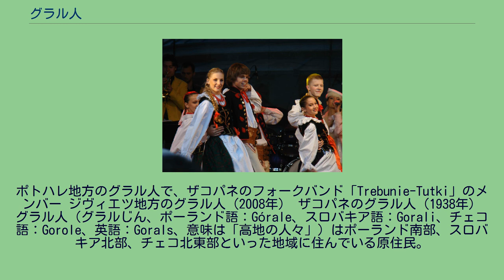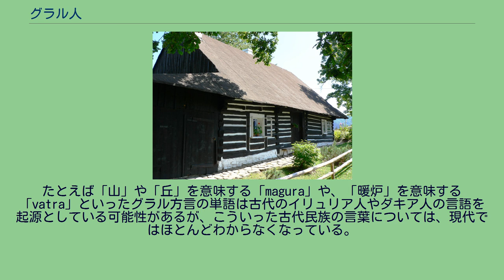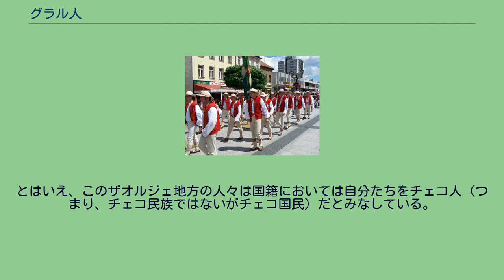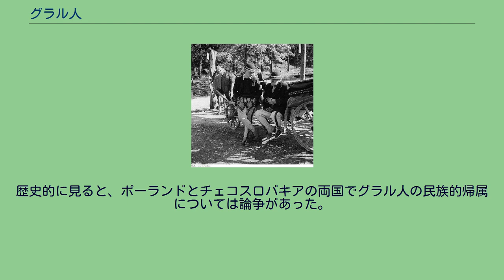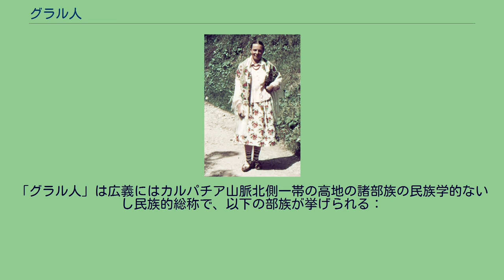グラル人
ザコパネのグラル人（1967-68年頃） チェコの街カルヴィナーで行われた祭りのパレードで歌うヤブルンコフ村からきたゴロル人（グラル人）の男声合唱団（2007年） ポーランドのシレジア・ベスキド地方（Silesian Beskids）に見られるグラル人伝統の木造家屋「ドゥシェヴュンカ（drzewiónka）」 ポーランド、ジヴィエツ地方文化祭の第43週での催しで伝統舞踊を披露するグラル人の若者たち
ポトハレ地方のグラル人で、ザコパネのフォークバンド「Trebunie-Tutki」のメンバー ジヴィエツ地方のグラル人（2008年） ザコパネのグラル人（1938年） グラル人（グラルじん、ポーランド語：Górale、スロバキア語：Gorali、チェコ語：Gorole、英語：Gorals、意味は「高地の人々」）はポーランド南部、スロバキア北部、チェコ北東部といった地域に住んでいる原住民。
現在はウクライナ領となっているブコヴィナ地方と、ルーマニア北部にも見られる。
海外ではアメリカのシカゴに多く住んでおり、北米ポーランド高地人同盟を形成している。
ポーランドではタトラ山脈のポトハレ地方とベスキディ山脈の一帯に広く住んでいる。
現在のスロバキアではグラル人は北スピシュ地方（34村からなり、全体としてさらに2つの下位集団に分かれている）、オラヴァ地方の1村、キスツェ地方の1村、スロバキア北部一帯のそれぞれ孤立した7村、と、大きく4つの集団に分かれている。
詳しくはポトハレ方言を参照 グラル人は、フトスル人、レムコ人、ボイコ人といった他のスラヴ高地人集団と類似性がある。
グラル人の使う方言はポーランドの古い地方に住んでいた東部レフ人諸部族の使っていたスラヴ祖語を元としてスロバキア語の要素が加わったものである。
つまり彼らの言語は古い時代のポーランド語を元としているが、過去の数世紀にスロバキア語の影響を受けた。
グラル人の方言にはポーランド語に加えて、スロバキア語、ヴラフ語など、他の言語を起源とする語彙も見られ、なかには遠くカルパチア山脈のほうの諸言語と同源と思われる起源不明の単語もいくつかある。
たとえば「山」や「丘」を意味する「magura」や、「暖炉」を意味する「vatra」といったグラル方言の単語は古代のイリュリア人やダキア人の言語を起源としている可能性があるが、こういった古代民族の言葉については、現代ではほとんどわからなくなっている。
発音は「マズーリア化」する（mazurzenie）。
これは摩擦音や破擦音が歯茎音へ変化する、南部ポーランドのグラル人居住地域から地理的に離れているポーランド北東部のマズーリア地方の方言に特に頻繁に見られる現象。
こんにちのグラル人にとって集団としての帰属意識は、民族でなく、住んでいる国の領土が決め手となっている。
たとえば、長い間ポーランドという国家に帰属していた地域の住民は自分たちをポーランド人であると考え、スロバキアの住民は自分たちをスロバキア人だと考えている。
また、両国の国境のすぐそばに住んでいるグラル人はポーランド人でありスロバキア人であるといった曖昧な帰属意識を持っている。
ここの人々はシェンゲン協定のおかげで自由気ままに両国を行き来している。
グラル人の使う方言はポーランド語を基盤とするものではあるが、スロバキアやチェコのグラル人の方言はだんだんとスロバキア語やチェコ語のそれぞれの標準語に近づいてきている。
ただしチェコのグラル人は自分たちをポーランド民族でチェコにおけるポーランド系少数民族の一部だと考えている。
彼らの地域共同社会の活動がそれを示しており、モラヴィア・スレスコ州の街ヤブルンコフでは、チェコ国内のポーランド系少数民族の親睦団体である「ポーランド人文化教育連合（PZKO）」の主催で毎年開催される「グラル人祭り（Gorolski Święto）」でグラル人文化が披露される。
「グラル人祭り」はこの一帯のザオルジェ地方におけるポーランド人の伝統を維持することに寄与する最も大きな民俗文化祭で、期間中は毎日数千人の人々がここを訪れる。
とはいえ、このザオルジェ地方の人々は国籍においては自分たちをチェコ人（つまり、チェコ民族ではないがチェコ国民）だとみなしている。
この地域に属するフルチャヴァ村はチェコの国土の最東部に位置する自治体であるが、ここの住民の圧倒的大多数はチェコ国籍で、2%だけがポーランド国籍で...